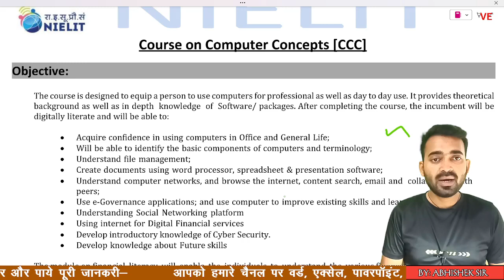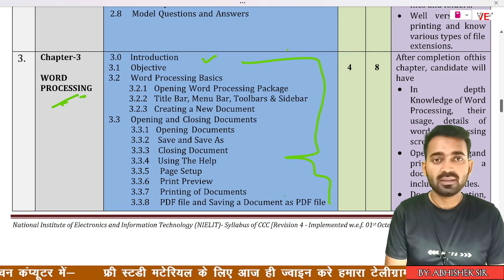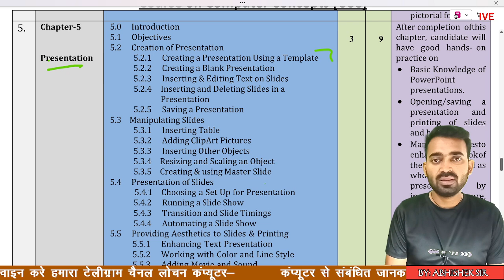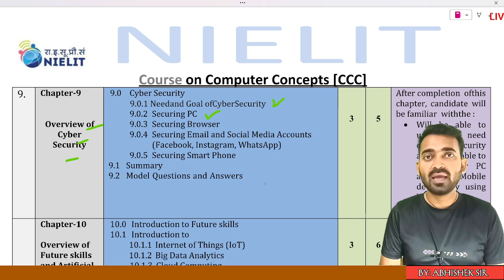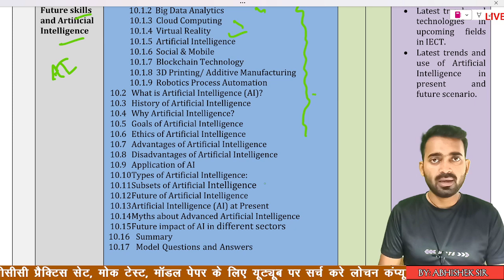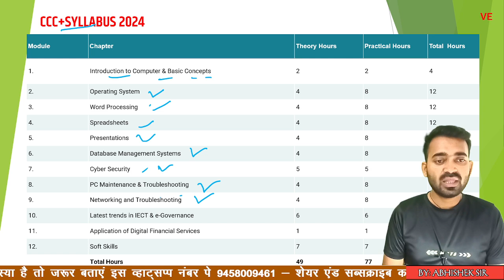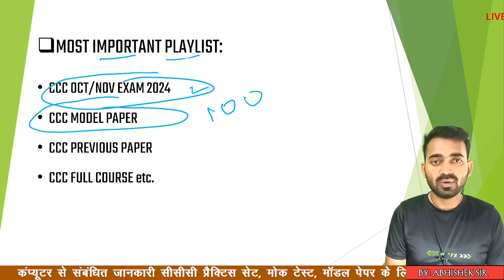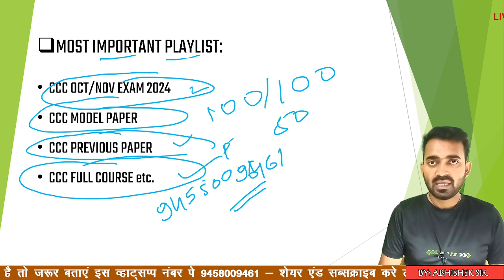CCC/CCC+ NOV/DEC. EXAM 2024 | क्या है सिलेबस | कैसे करें तैयारी | पूरी जानकारी के लिए वीडियो देखें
CCC Important Videos Playlist 2024

__________________________________SUBSCRIBE NOW______---___ _____ _______ ____________________________________________________________________________________________________________________________THANK YOU FOR WATCHING THIS VIDEO_____________________________